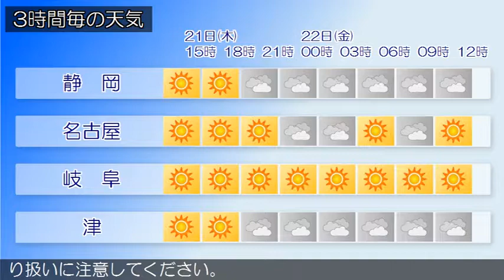2017/09/21 東海地方の天気予報 昼